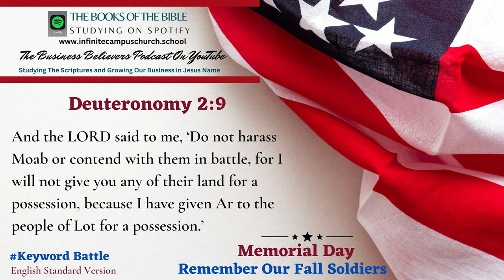Small Business Believers YouTube Podcast Memorial Day Playlist The Book of Deuteronomy 2:9.